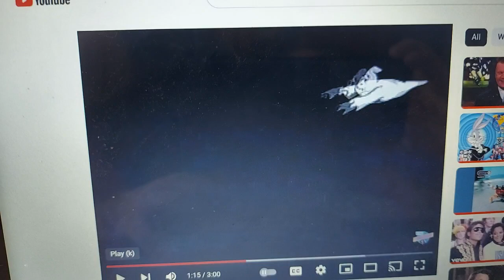Kenner 1987 Ad